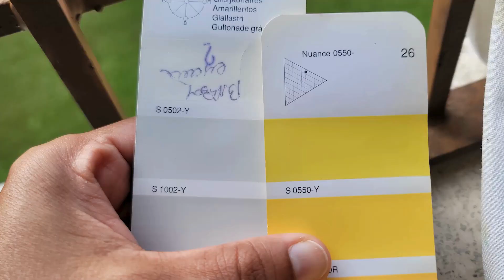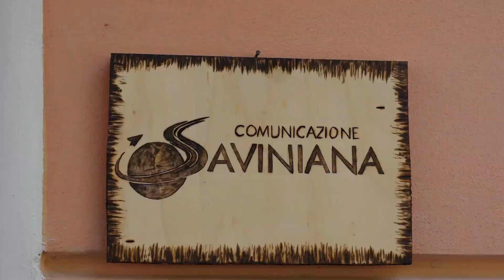Inaugurazione dell'Ufficio di Comunicazione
In occasione della 58ª GIORNATA DELLE COMUNICAZIONI SOCIALI, rendiamo grazie a Dio che nella sua provvidenza ci ha permesso di inaugurare e chiedere la sua benedizione per la missione della nostra comunicazione saviniana avendo come slogan: Comunicare bene il Bene è la nostra missione.

Immagini: Ufficio di Comunicazione
Editing: Simone Vision